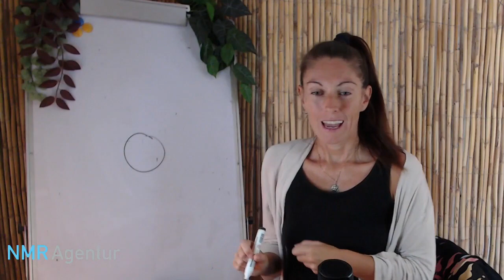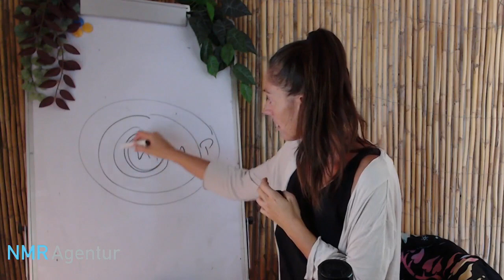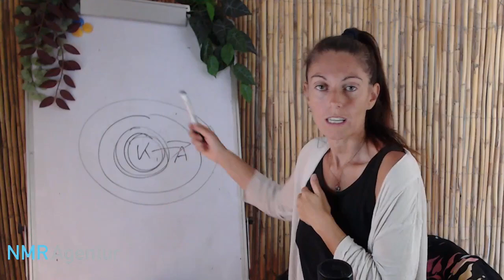Ich will nicht aus der Komfortzone! - und warum du es trotzdem tun solltest!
Wo stehst du gerade? Was sind deine momentanen Herausforderungen in deiner Arbeit? Lass dich gerne durch eines meiner Seminare oder Coachings unterstützen.

ICH FREUE MICH ÜBER DEINEN BESUCH UND LIKE AUF